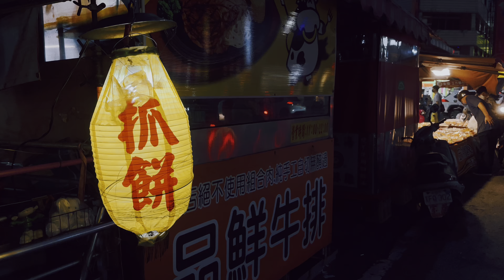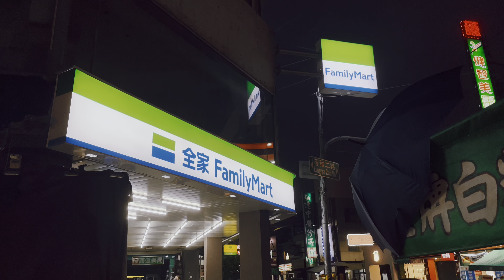Late Night TAIWAN (4K HDR)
-May upload the latest behind the scenes footage👀